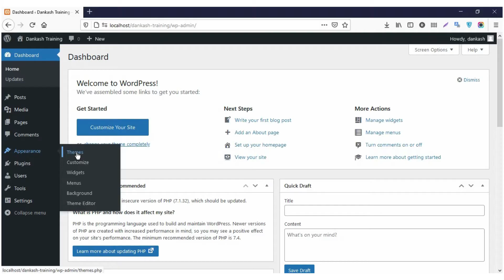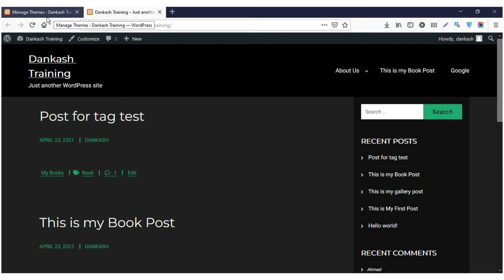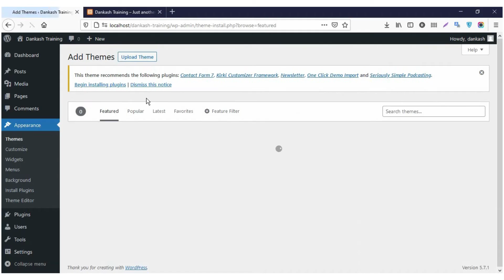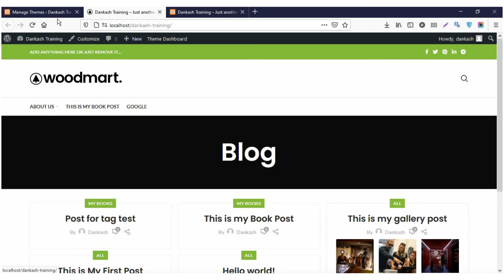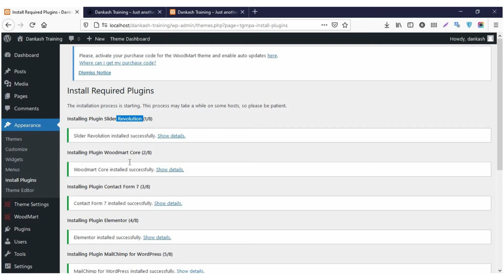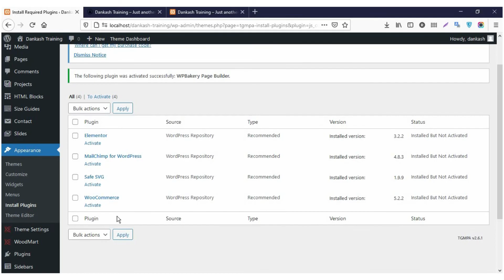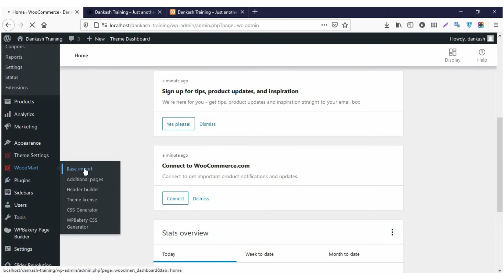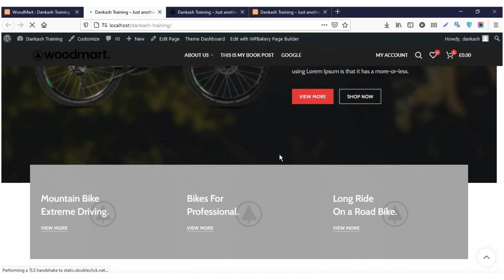How To Install Themes and Premium Themes on WordPress | WordPress Training Part 6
Do you want to install the theme on WordPress?
Do you want to buy and install the premium themes on WordPress?
Do you want to learn how to install themes and premium themes on WordPress?
Do you want a step-by-step guide to install themes on WordPress?

Then, this video is worth watching for you. Themes and premium themes on WordPress can be beneficial as WordPress themes are great tools to enhance your content.

In the 6th part of WordPress training, you'll learn:
How to install themes on WordPress?
How to buy and install premium themes on WordPress?
How to create and upload a custom theme?
How themes and premium themes on WordPress can make your website project in the best possible way?

Dankash desires to bring the best out of you, for online businesses, so we are offering an educative series of videos on WordPress. In more videos, you will be able to learn more about WordPress, such as:

Introduction of WordPress
How to install WordPress on a local server?
How to use WordPress dashboard?
How to create posts and pages on WordPress?
How to create a menu on WordPress?
How to work on page builder?
What is a plugin and why is it used?

Have any confusion? No problem!
You are more than welcome to ask from us.

Chapters:
0:00 Intro.
0:45 How to install themes.
2:44 How to upload a custom theme.